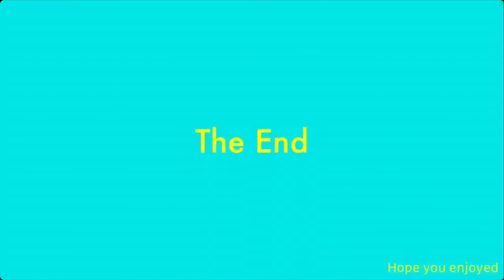LEGO Spongebob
A kid friendly spongebob stop motion that summarizes spongebob to me.